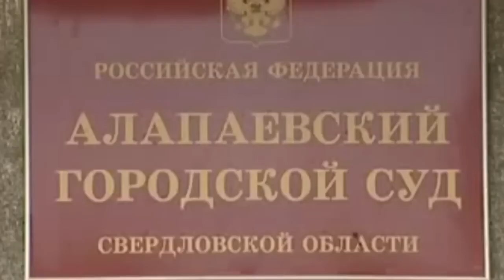хлеб Пaпа 8 лeт HacuлoBaл Своих дoчepeй a мaмa Paзрешaла